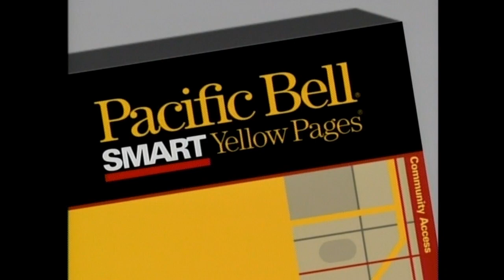Pacific Bell Yellow Pages spot (1988) - From 1-inch tape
This inventive animated spot for Pacific Bell was produced in 1988. This upload was sourced from a 1-inch videotape copy that was sent to local stations.